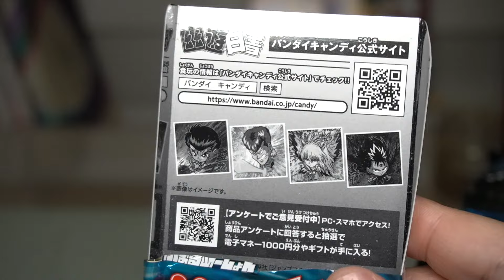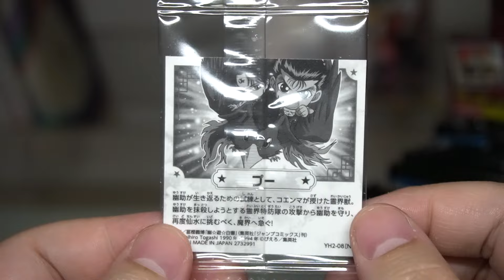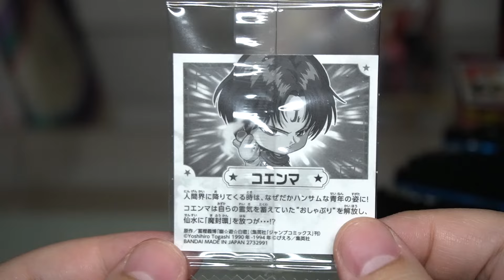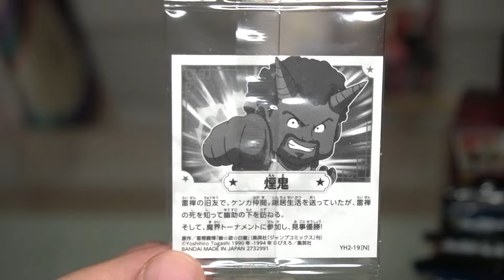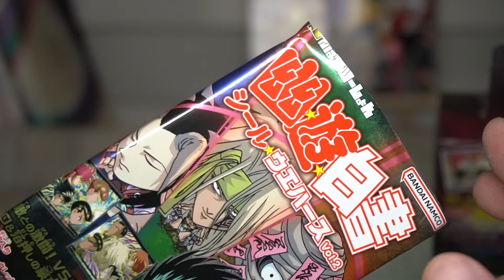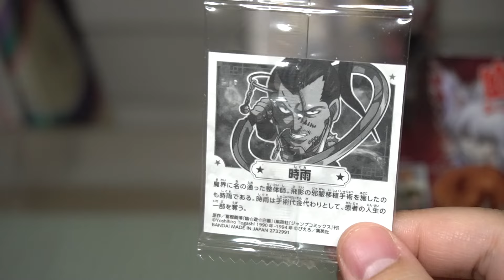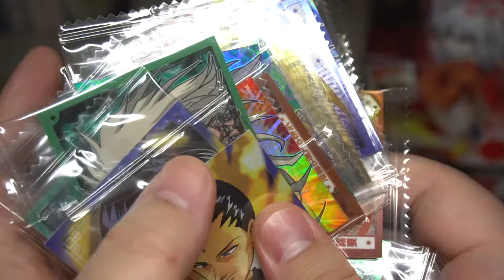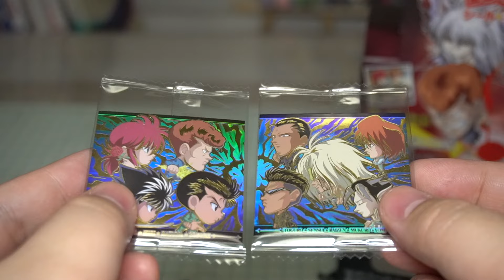出てくれ妖狐蔵馬！幽遊白書 シールウエハース 第２弾 開封レビュー【にふぉるめーしょん】PART3